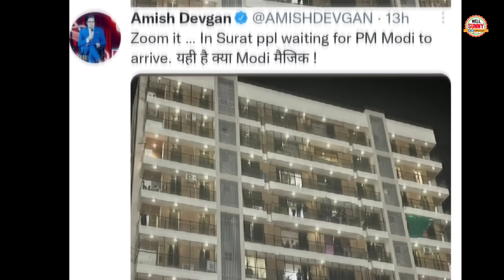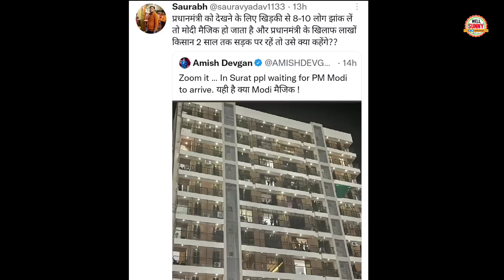Pm Modi को Amish Devgan ने झूठी तारीफ कर Troll करवा दिया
Amish Devgan Trolled PM Modi On Fake praise PM Modi by Godi Anchor Funny on Modi Memes.